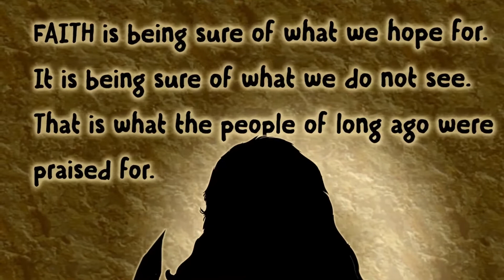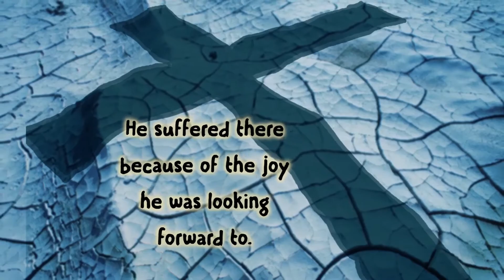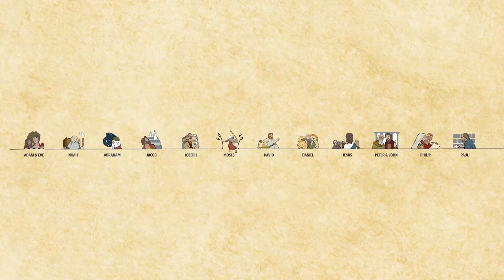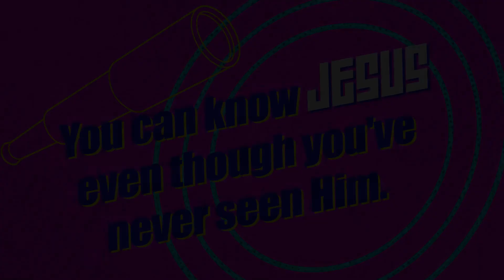Elementary Experience June 7, 2020